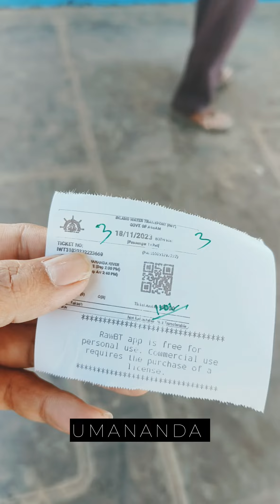UMANANDA Temple Guwahati | World's Smallest River Island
i love to Explore New Places
And also LOve To Travel With My Bike
I will give you the best content so i hope u like this video
THANKS FOR WATHCHING Guyss ❤️❤️

My Gear
Camera : GOPRO HERO 10
AND also use phone
Drone : DJI MINI 2